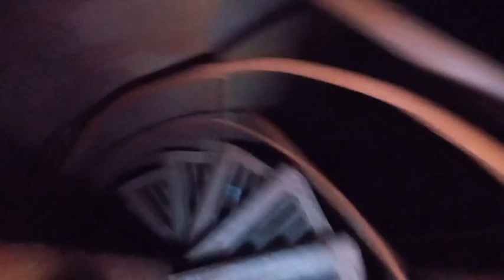Water hose test to prove of watertightness of cargo hatch cover.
Pressure hose test of each cargo hatches cover.